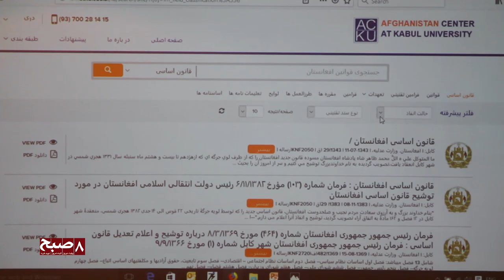The first ever Law Database established in Afghanistan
برای اولین بار دیتابیس قوانین افغانستان ایجاد شد
وحید وفا رییس مرکز معلومات افغانستان ضمن این که دیتابیس یاد شده را یک مرکز اطلاع‌رسانی عنوان نمود گفت، کاربران این دیتابیس به بسیار سهولت می‌توانند از ۲۸۰۰ عنوان سند تقنینی افغانستان که از سال ۱۳۴۲ به این طرف به زبان‌های فارسی دری و پشتو جمع‌آوری گردیده، استفاده کنند